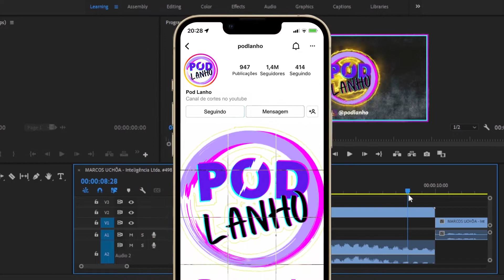COMO UM REPÓRTER SE POSICIONA EM UMA GUERRA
MARCOS UCHÔA - Inteligência Ltda. #498

Quer ver o episódio completo?
Clique no link para ir direto ao canal Inteligência LTDA.